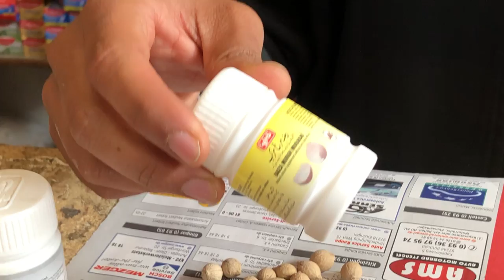Asabi Kamzori Ka Elaj | Jismani Kamzori Ka Elaj | AB Salam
Hello friends aaj ki video aap ke liye bohat axhi honay wali hai to aap is video ko mukamal dekhiye ga